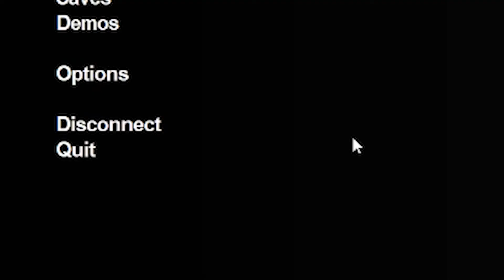THE BLOOD FRIDGES | Prop Hunt Shanangians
Hearty Prey. Eat like a man, or a non-descriptive predator!